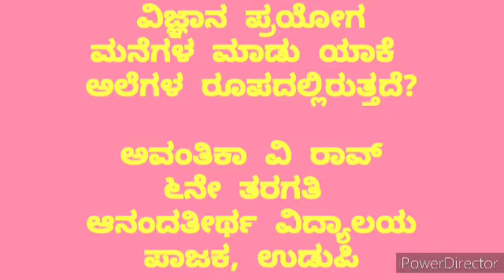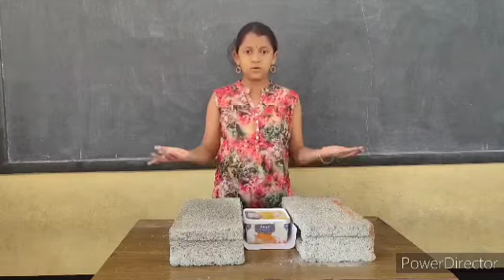Vignana prayoga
Video from Vijay Rao